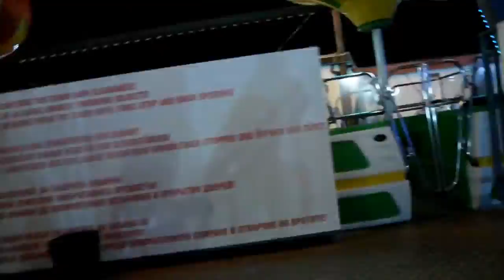Bulgary 2016 l Travel diary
Our holiday in Bulgary
- july 2016

- Sunny Beach
- Nessebar
- Balchik